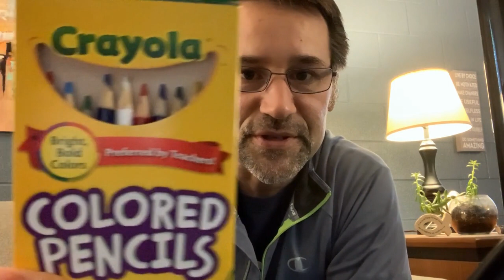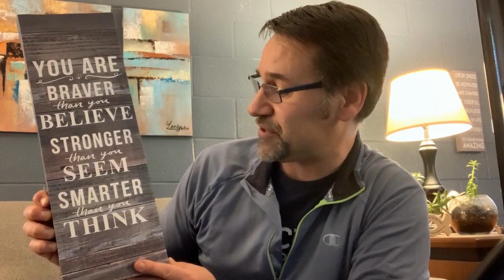Last Bobcat Check-In!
This is the last Bobcat Check-In for the school year which features magic, a joke, and a parting song by Moe. Have a wonderful summer, Bobcats!!